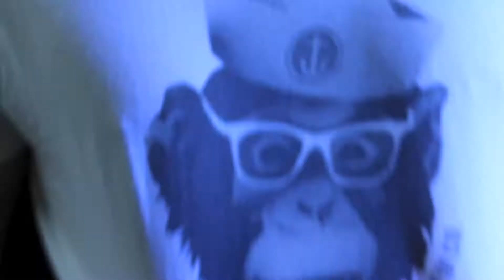DΔDDi ▲ SiNG MiT ▲ SNiPPET